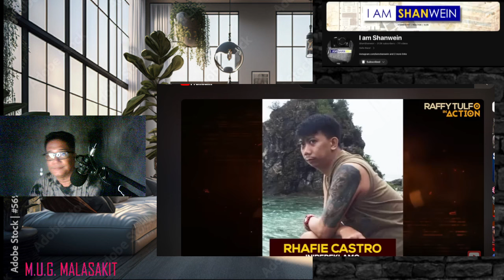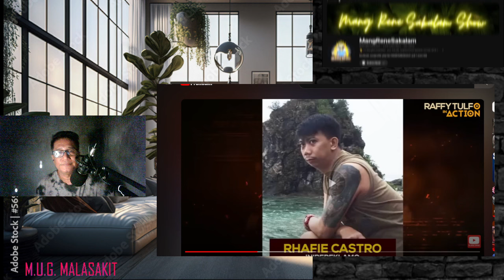MGA KABABAYAN KO SA MARIVELES! GANITO DAPAT ANG KASO ILALAPIT NYO SA RAFFY TULFO IN ACTION!